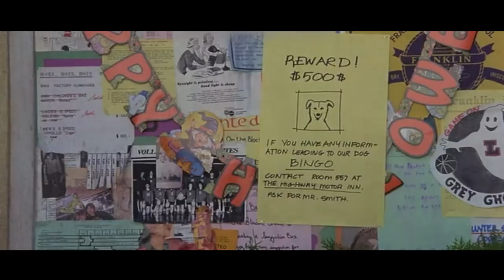Dog Rescued The Drowning Boy And Performed CPR On Him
Movie name: Bingo

Summary: A runaway circus dog befriends a young boy who has trouble fitting in with his friends.

Director
Matthew Robbins
Writer
Jim Strain
Stars
Cindy Williams,David Rasche,Robert J. Steinmiller Jr.